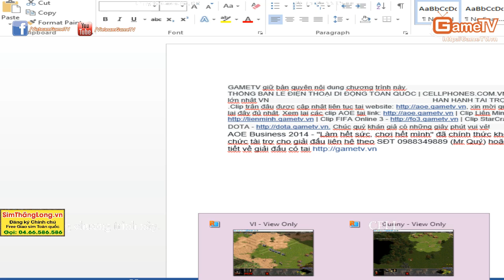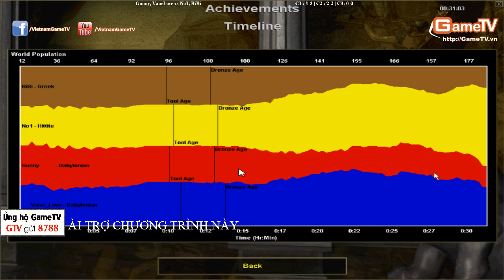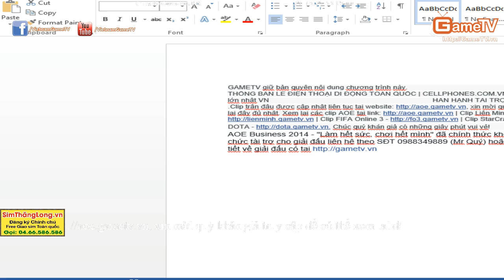Gunny, Vanelove vs BiBi, No1 (28-10-2014) C2T5